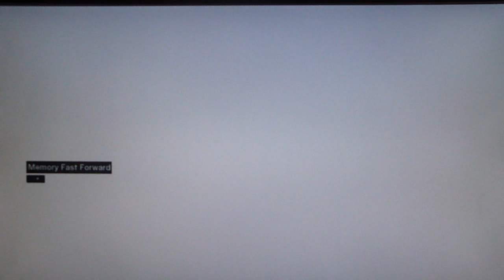Assassins Creed Playthrough pt35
This is my Playthrough of the game Assassins Creed by Ubisoft with guest occasional guest commentary by MadTheThird.